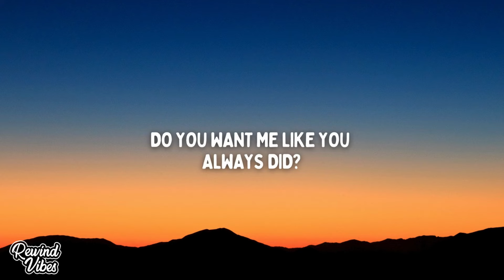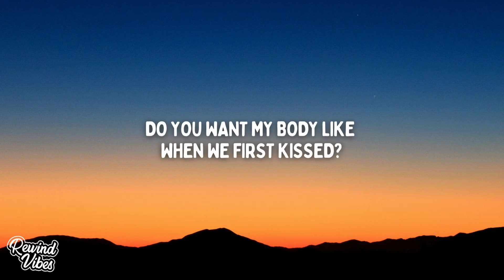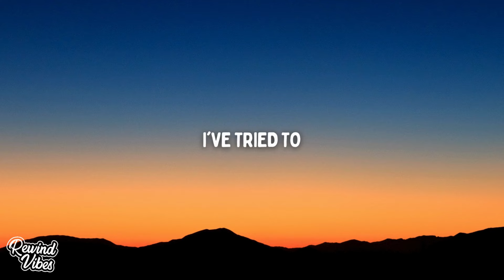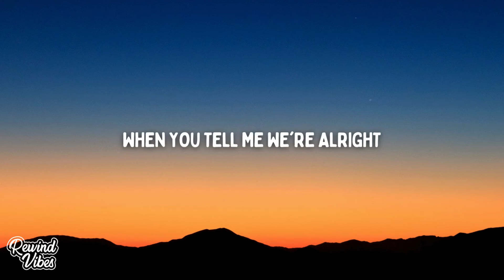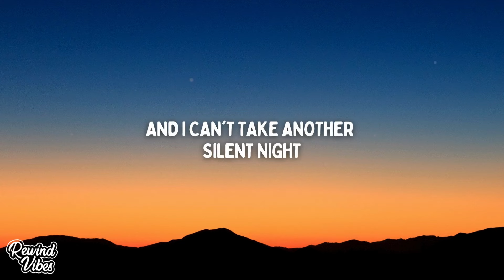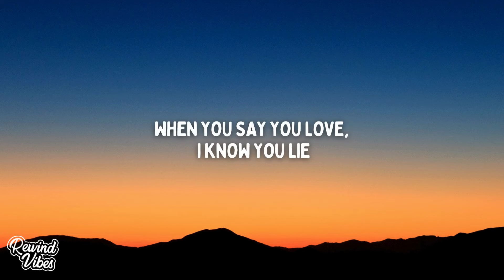Marco Tamimi - Different Eyes (Lyrics)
🎙Lyrics:
I never
I never thought I’d hear those words from your tongue
Never thought your touch could feel so rough
It seems like you’re done
And I’m not enough
Do you want me?
Do you want me like you always did?
Do you want my body like when we first kissed?
It’s just you look at me strange
Like you don’t know my name

If you’re seeing me through different eyes
Won’t you tell cos my heart is tired
I can’t take another silent night
I know you’re seeing me through different eyes
And if you won’t try then I won’t try
When you say you love I know you lie
I know you’re seeing me, you’re seeing me through different eyes

And I try to
I try to tell you the truth
I try but then I can’t pull through
So I’ve kept it inside
Locked in my mind

And I wish I could read your mind
But I’m scared of what I’d find
When you tell me we’re alright
Is that the truth?
I wish I could read your mind

So If you’re seeing me through different eyes
And if you won’t try how can I try